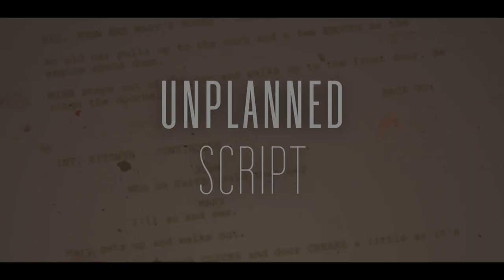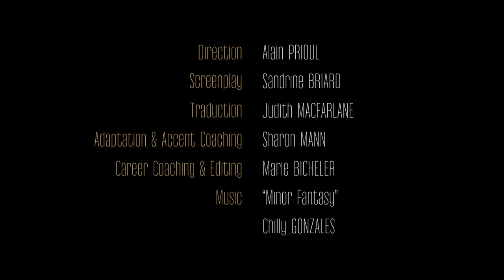Claire KMY - Showreel 2024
Showreel 2024

Unplanned Script
Avec Nabila Attmane

Réalisation : Alain Prioul
Scénario : Sandrine Briard
Traduction : Judith MacFarlaine
Adaptation & Coaching Accent : Sharon Mann
Coaching carrière & Montage : Marie Bicheler
Son : Ninno Mazzone